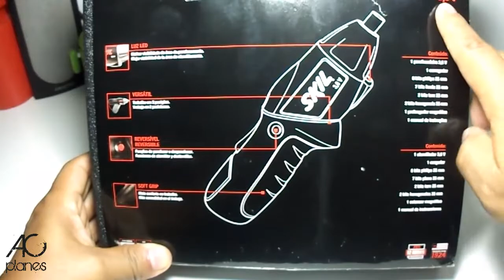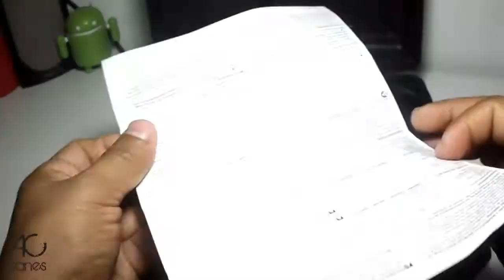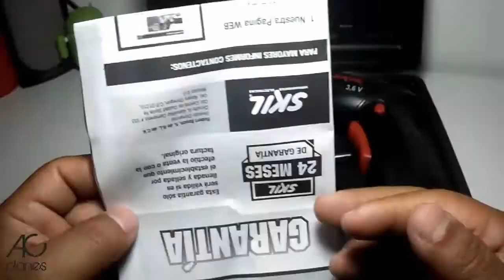Atornillador SKIL Modelo 2000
Si lo que quieres es una herramienta para atornillar y destornillar compacta, util y de facil manejo, el atornillador SKIL, te puede servir para esas tareas en tu hogar, oficina, vehiculo, ten en cuenta que no es una herramienta para trabajos fuertes, pero te servira para esos trabajos que no requieran de mucha fuerza